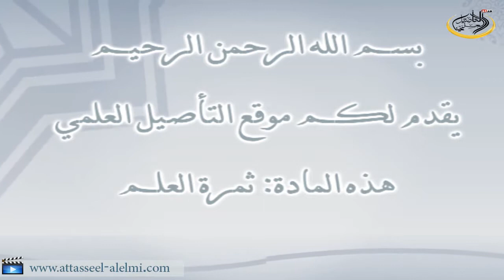ثمرة العلم للشيخ هيثم سرحان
ثمرة العلم للشيخ هيثم سرحان حفظه الله المدرس بالمعهد الحرم بالمسجد النبوي.